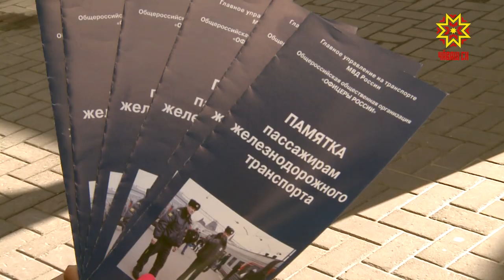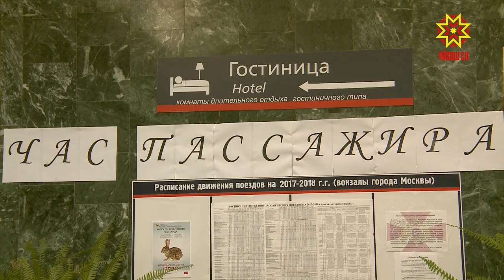Пассажир сехечĕ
Шупашкарти чукун çул вокзалĕнче тăрăшакансемпе транспорт полицийĕн ĕçченĕсем  килен-каянпа куçа-куçăн тĕл пулчĕç. «Пассажир сехечĕ» акци пынă вăхăтра кирек кам та хăйне кăсăклантаракан ыйтусене пама пултарчĕ. Алексей Яников чукун çул вокзалĕнче  «пассажир сехечĕ» иртесси пирки  пуçласа пĕлтĕм тет, билет туянма килнĕскер ыйтусем памасăр тухса каймарĕ.